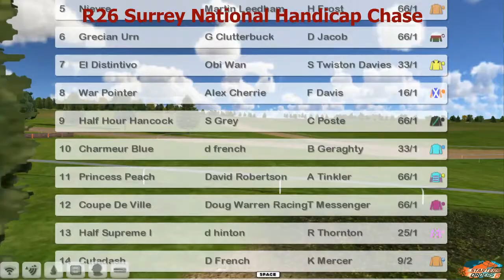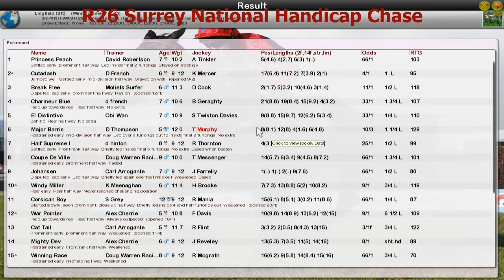NH WK9 R26 Surrey National Handicap Chase